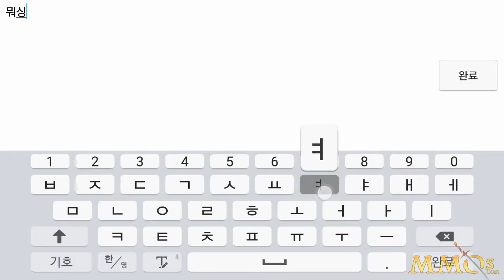Dungeon Fighter Spirit - Ghost Knight Gameplay Video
for Dungeon Fighter Spirit reviews, videos, and screenshots!